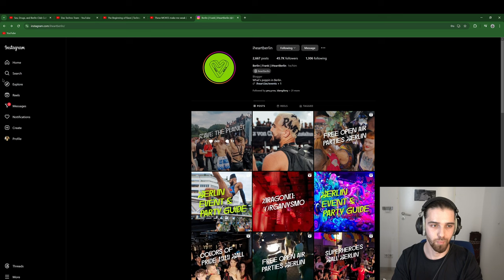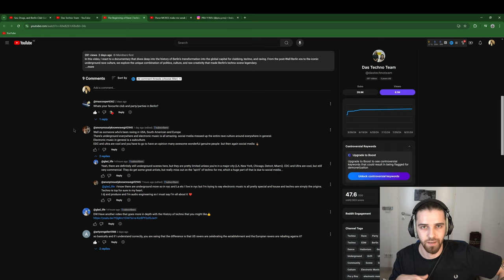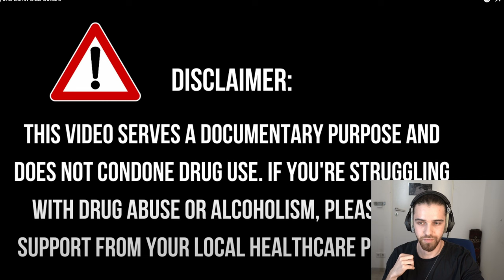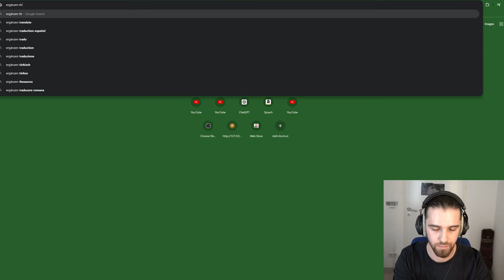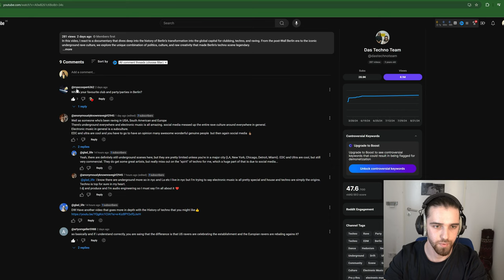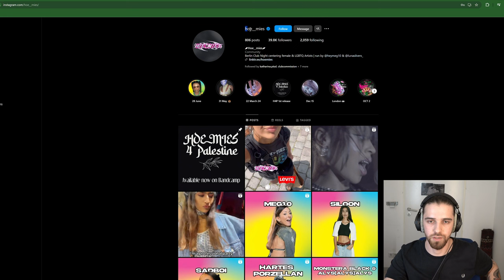Berlin Local Reacts to Expats' Clubbing Experiences | Truth About Berlin's Nightlife!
As a Berlin local, I decided to react to a video where expats share their experiences and opinions on Berlin's legendary clubbing scene. From Berghain myths to techno culture, I break down their thoughts and offer my own perspective on what it's really like to party in the world's most famous clubbing city. Are they spot on, or are they missing the mark? Let’s dive into the heart of Berlin's nightlife and see how their experiences compare to what locals actually think!

Make sure to watch till the end, and don’t forget to share your own Berlin clubbing stories in the comments!